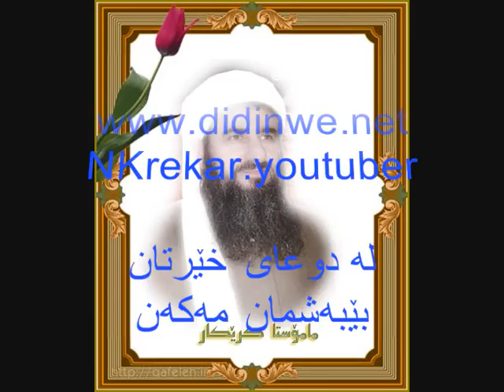باره‌ زه‌لی که‌ره‌ شه‌لێکی مه‌دخه‌لی* هه‌شته‌م